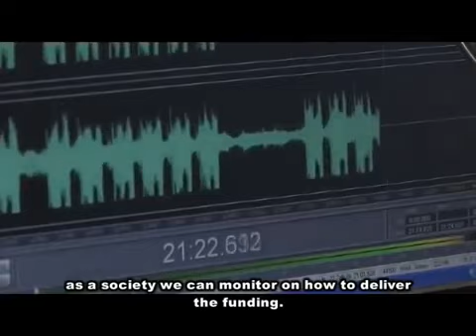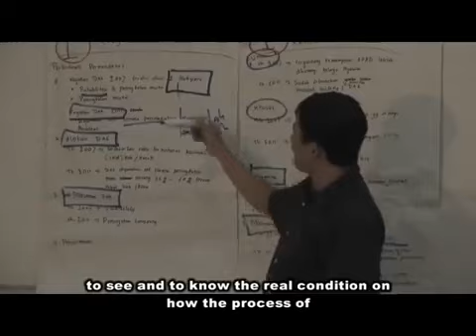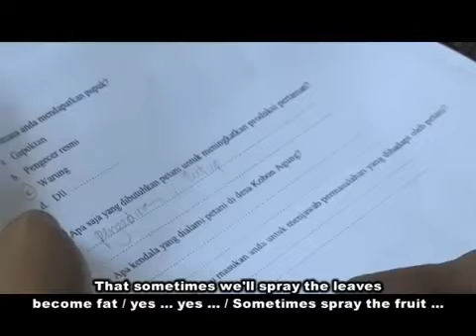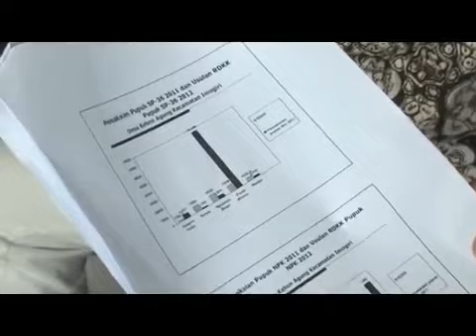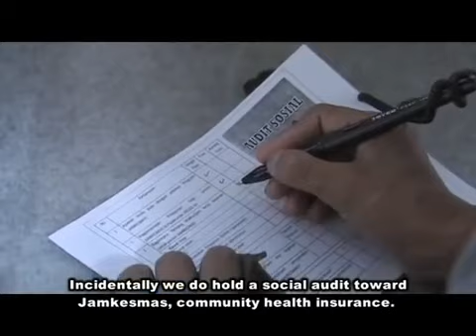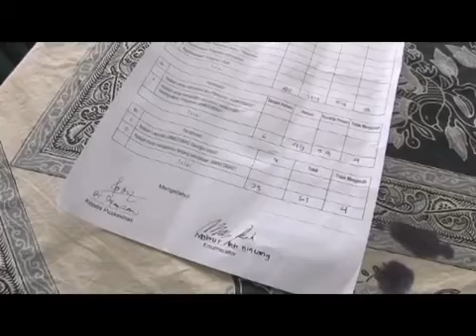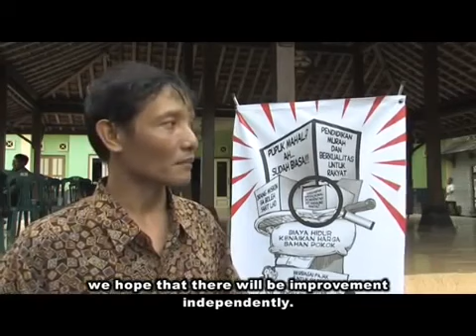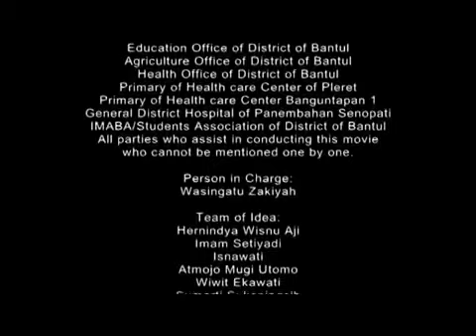Audit Sosial Kami pun Berhak Mengawasi